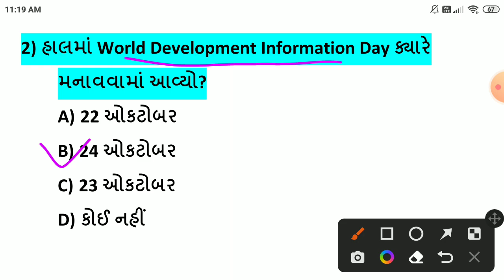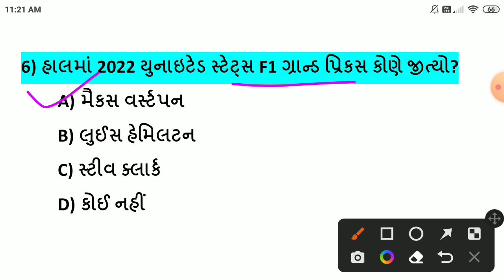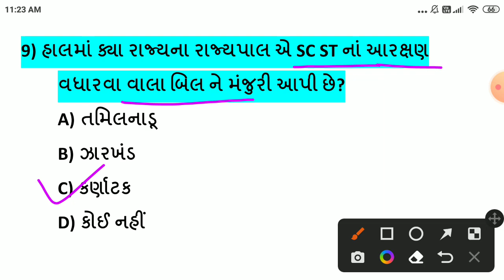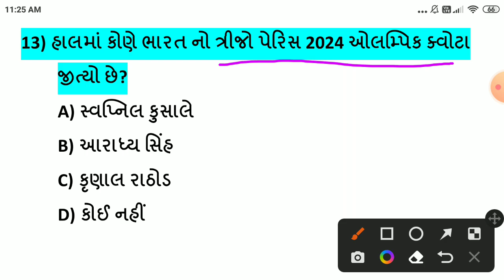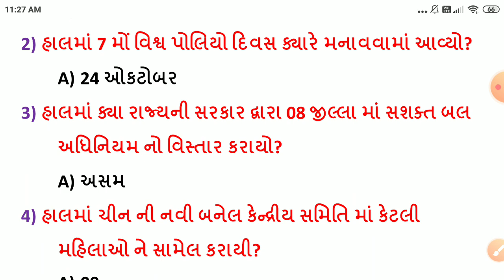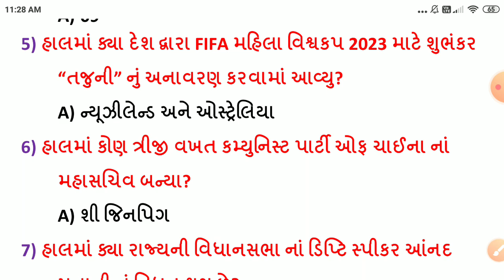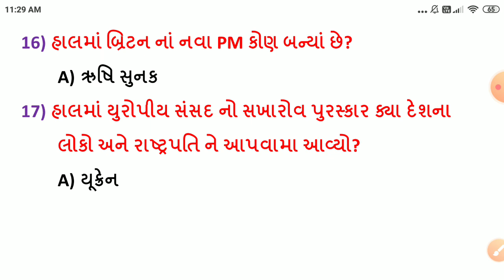27 October 2022 || 27 October 2022 Current Affairs in Gujarati || Daily Current Affairs in Gujarati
-27 ઓકટોબર કરંટ અફેર્સ
-27 October Current Affairs
-27 October Current Affairs in Gujarati
-27 October 2022 Current Affairs in Gujarati